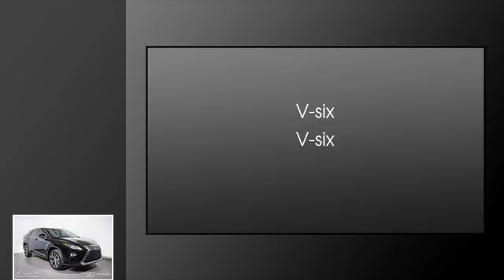2018 Lexus RX 350